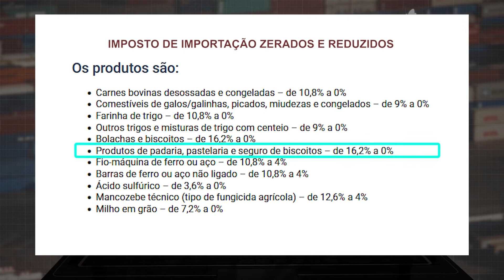Governo Federal zera imposto de importação de alguns alimentos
Setor alimentício foi o que mais pesou na inflação de abril deste ano.